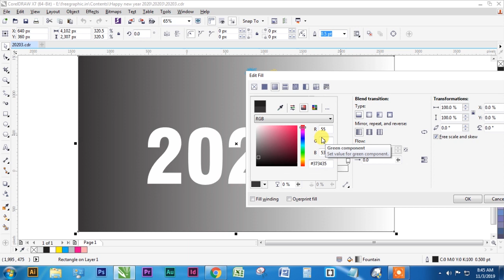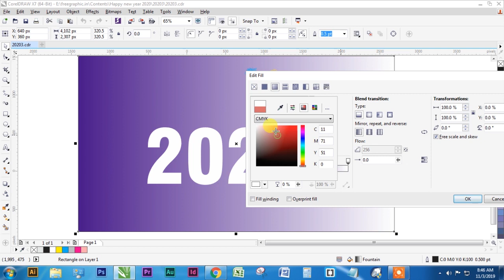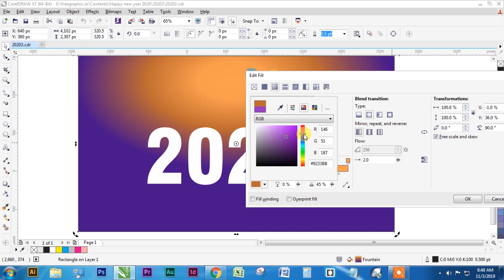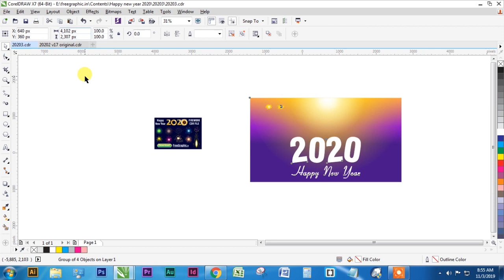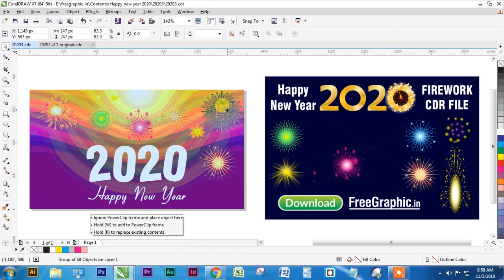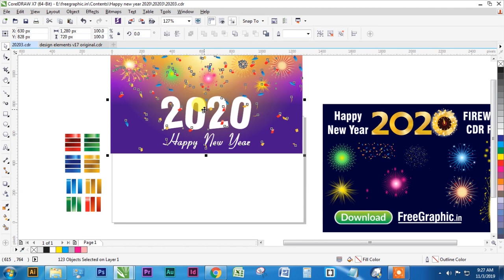How to Create Happy New Year 2020 Background Free Cdr file | Freegraphic.in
Download Free CDR open file

happy new year background,
happy new year background 2020,
happy new year vector free,
happy new year 2020 vector,
new year background hd.
new year logo 2020,
happy new year png